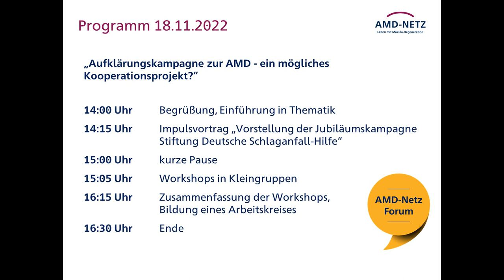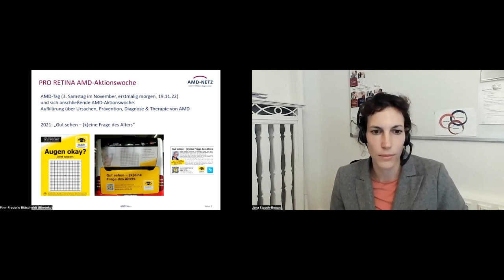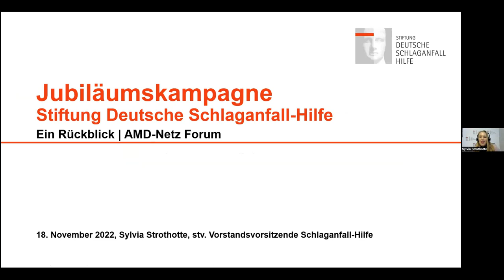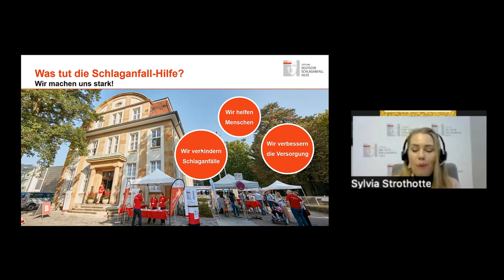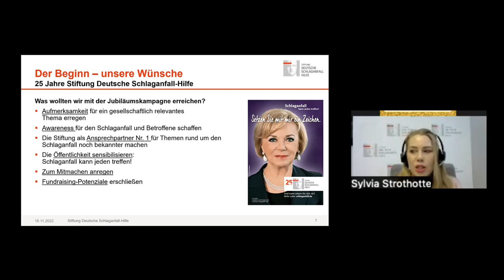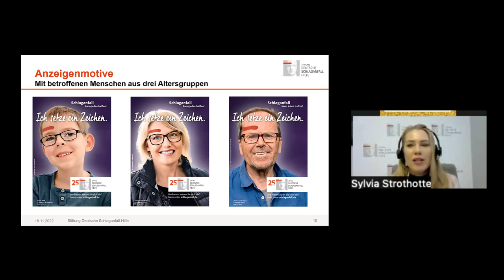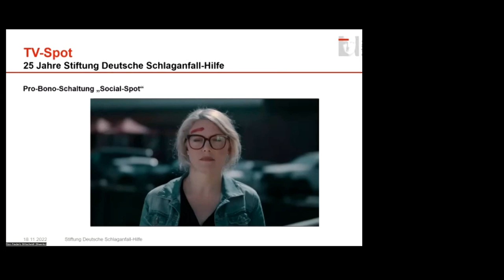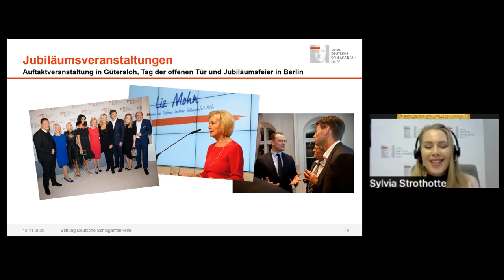12. AMD-Netz Forum - Mitschnitt der Einleitung und des Vortrags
In dieser Forums-Veranstaltung des AMD-Netz am 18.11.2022 diskutierten die Teilnehmenden online unter der Fragestellung: „Aufklärungskampagne zur AMD - ein mögliches Kooperationsprojekt?“, ob und in welcher Form eine gemeinsame Aufklärungskampagne auf die Beine gestellt werden kann.

AMD-Netz e.V.
Hohenzollernring 60
48145 Münster